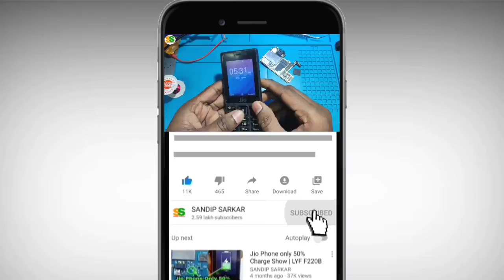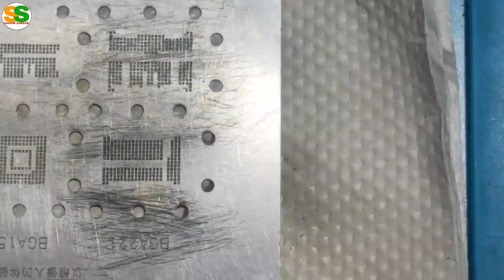ic reball and properly soldering | ic reball kaise kare | Live On mobile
Namaskaar dosto main is video mein ic remove, reball and ic ko achhe se soldering karneka easy tarika bataya hai.
ic ko reball karnke liye
1. Staincil chahiye
2.ppd paste
3. Flux paste